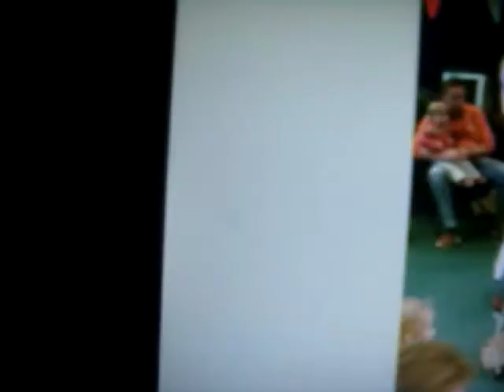Sinterklaasflat 2007 (Migaloo`s Fotoalbum)